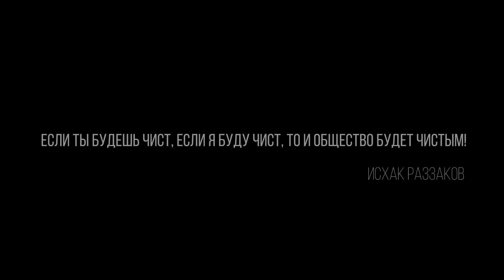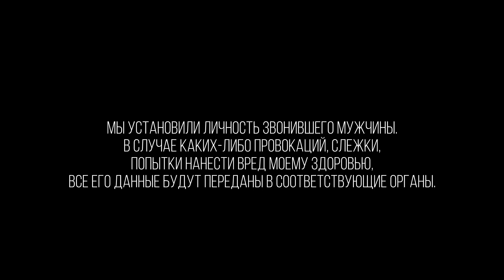Куда мы катимся?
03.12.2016 мне позвонил неизвестный и настойчиво просил меня удалить видеоролик, на котором видно, как сотрудник ПМ что-то берет от водителей. Но при этом, он делает вид, что здоровается с ними.
Также, необходимо отметить тот факт, что водители не предъявляют инспектору никаких документов. Они просто здороваются и продолжают свой путь.
Судя по словам неизвестного, инспектора уволят из органов ВД.